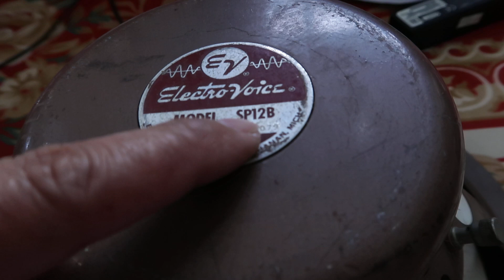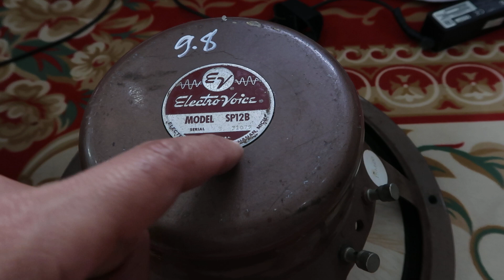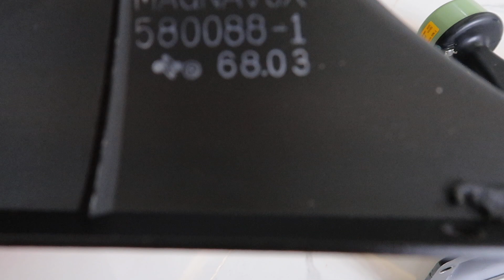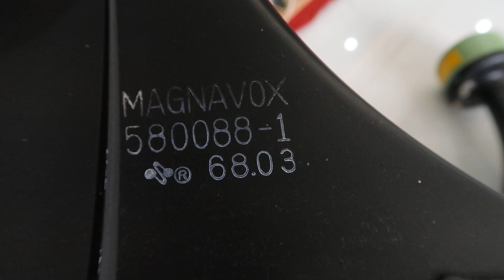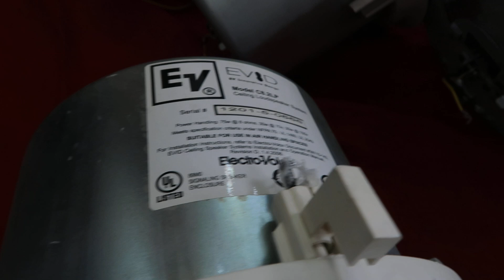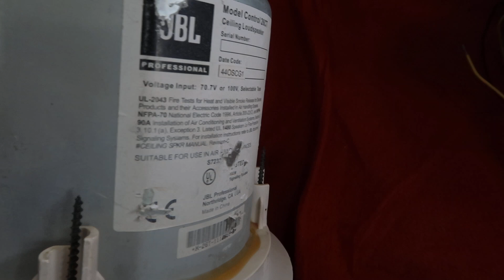TOÀN HÀNG NGON LH 0911169961